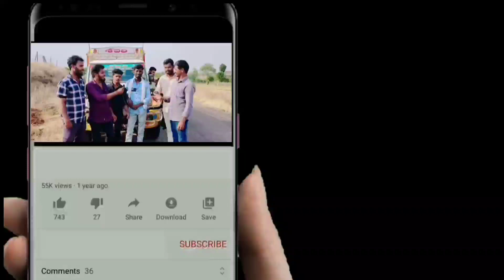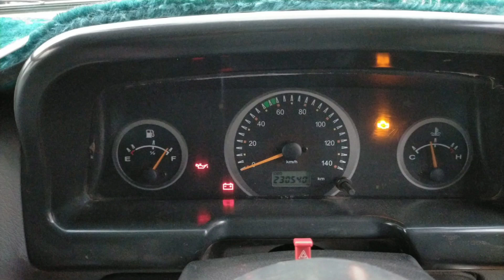bolero maxi truck plus for sale |ఫోన్ 9640515089|Second hand Goods carrier